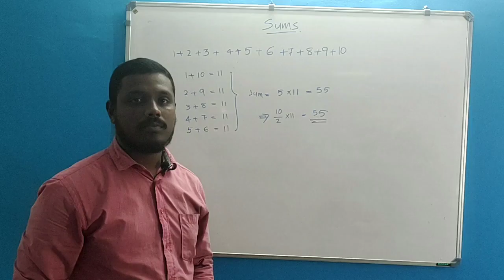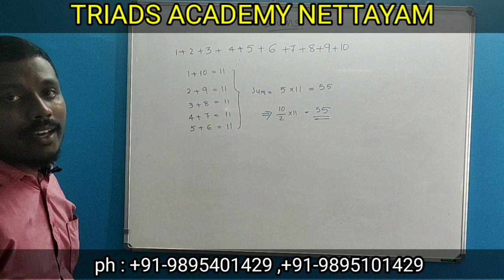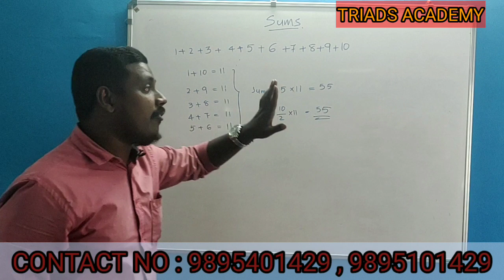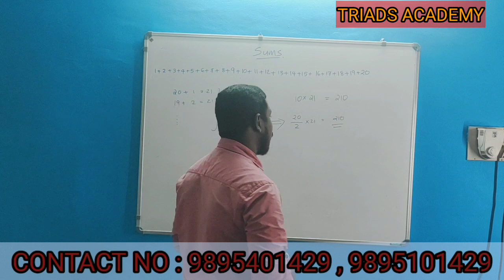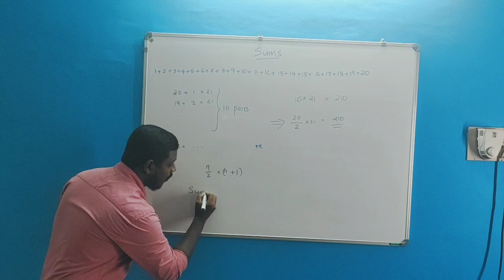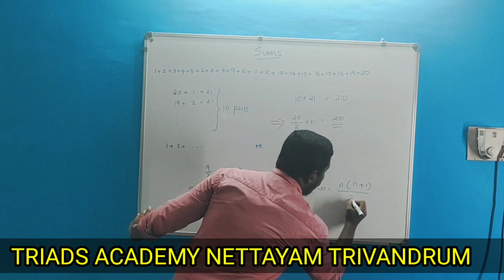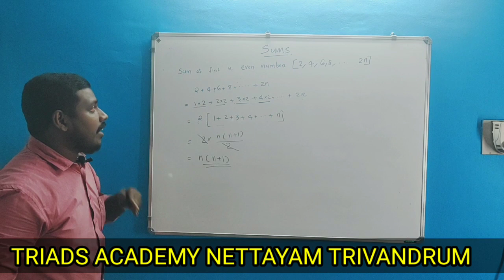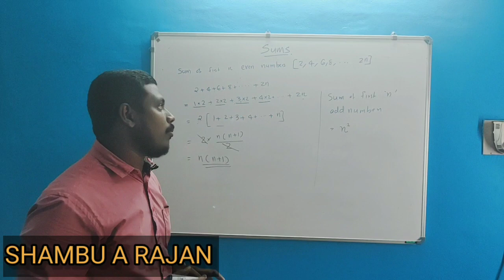SSLC MATHEMATICS CHAPTER 1 {PART 6}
TRIADS ACADEMY NETTAYAM TRIVANDRUM